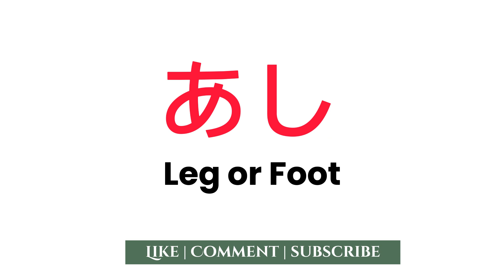Body parts in japanese | japanese vocabulary body parts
body parts in japanese | body parts japanese vocabulary